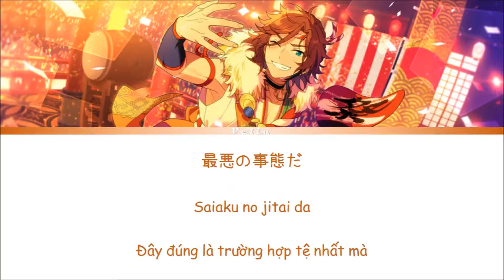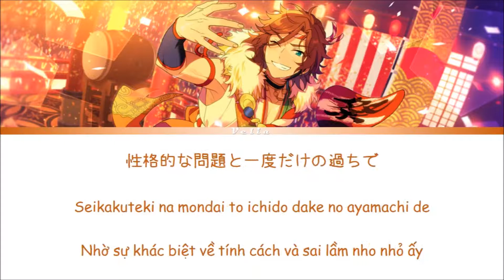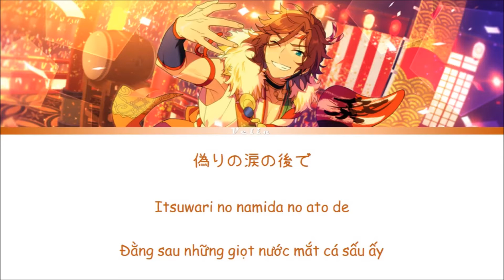[KAN/ROM/VIET] RENAI SAIBAN (恋愛裁判) - PHIÊN TOÀ TÌNH YÊU (Toriumi Kousuke)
Nhạc và lời: 40meterP
Ca sĩ gốc: Hatsune Miku
Giọng cover: Toriumi Kousuke (Mikejima Madara từ Ensemble Stars)
Dịch và Edit: Velia

Bản dịch có thể có sai sót, vui lòng không re-up dưới mọi hình thức!